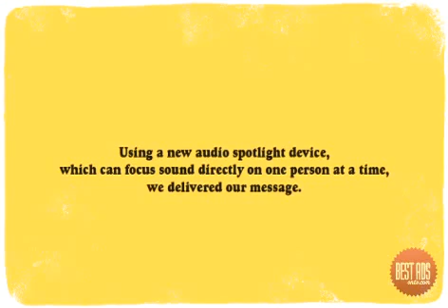Directional Sound system.flv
Bring focused sound to any project in a sleek unobtrusive package with the use of directional sound system.

This is just a reference video, only to understanding and appreciate, how technologies have been leveraged to create WOW experiences.

Enhance Tech Labs Pvt Ltd.
New Delhi. India.